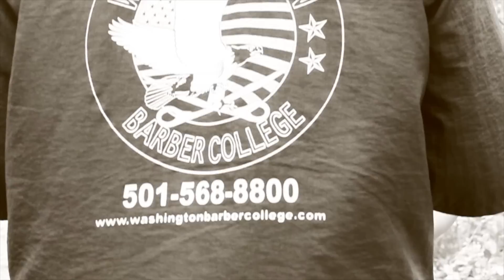TRE DA CEO & YOPROLUM-ACTING UP(OFFICIAL VIDEO)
MIXTAPE COLLAB PRESENTS TRE DA CEO AND PROLUM...FOR PROMO USE ONLY!